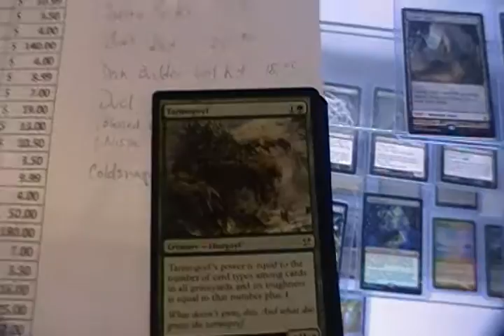Tarmogoyf!!!!!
I pulled it just not on cam i am dumb